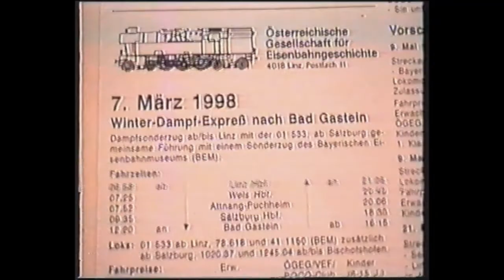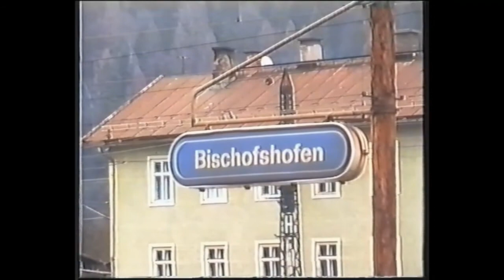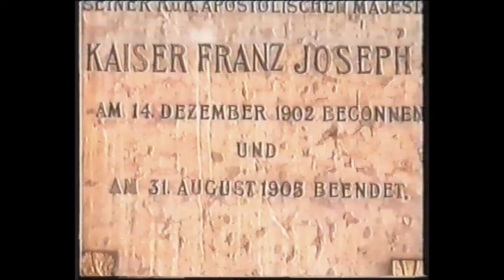Dampfbetrieb Golling - Bischofshofen, März 1998, ENV-Archiv Mayr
Eisenbahn-Nostalgie-Video Archiv Mayr
Film Nr. 127, aufgenommen am 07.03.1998
Außenaufnahmen ab Golling – Bischofshofen von den Dampflokomotiven 41.1150 (Bayrisches Eisenbahnmuseum) und den ÖGEG Lokomotiven 01.533 + 78.618.
Bischofshofen – Bad Gastein – Böckstein mit E 1245.04 und 1020.37 (ÖGEG).
In Bad Gastein und Böckstein Aufnahmen von den ÖBB Rh 4030, 4010, 1042, 1110, 1044, 1043 und 1141.
Ausfahrt nach Bischofshofen von 01.533 und 41.1150.